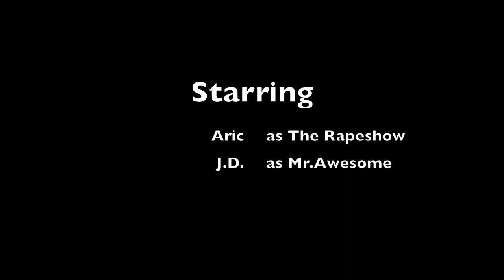Life in Reverse 2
The second chapter of weird boring videos in forward play, becoming super awesome in reverse! :D

Songs: Imma Be- The Black Eyed Peas

I'm in Miami Bitch- LMFAO